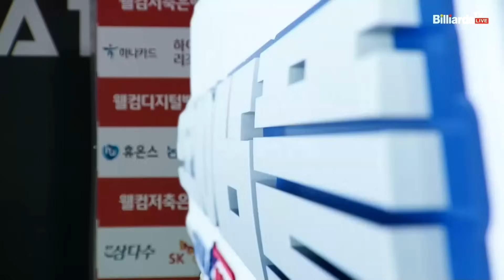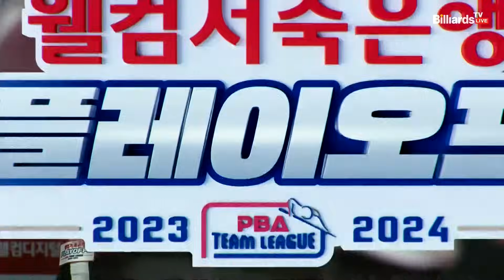[PO A 3rd] 2세트 하나카드(김가영,사카이) vs NH농협카드(김민아,김보미)[웰컴저축은행 PBA 팀리그 23-24]